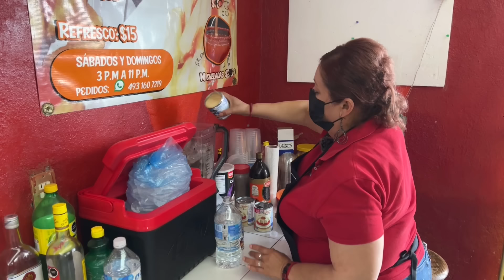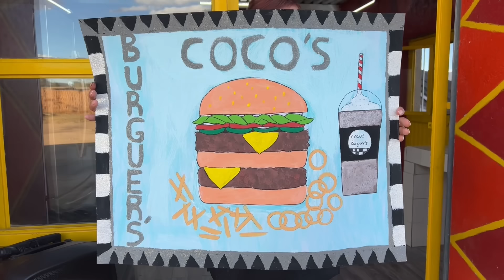Se vino del norte Y NO SE QUEDÓ CON LOS BRAZOS CRUZADOS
Disfrute mucho hacer este video porque tuve el gusto de conocer a la señora Coco Trejo que hace unos siete años tuvo que dejar su vida en Estados Unidos y en su llegada a México se puso a trabajar. Ella se dio cuenta de que en su comunidad no había quien vendiera comida, de manera que decidió abrir un negocio de hamburguesas, afortunadamente la gente recibió muy bien su deliciosa comida y hoy ofrece un menú muy amplio y el lugar se ha convertido en un punto de reunión para chicos y grandes.
El día que visité a la señora Coco fue el día de la fiesta patronal de la comunidad, de manera que tuve la oportunidad de grabar un poco de las actividades del festejo, dando como resultado un video lleno de cultura, tradición y deliciosa comida. La señora Coco es un claro ejemplo de que se puede salir adelante en México aún cuando has estado fuera del país por mucho tiempo.